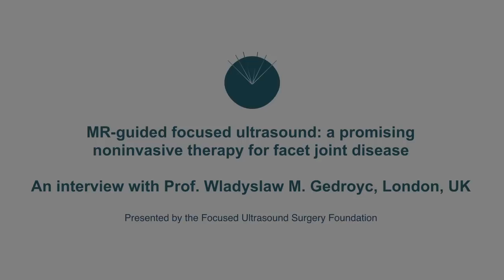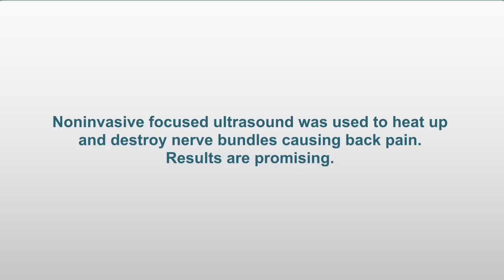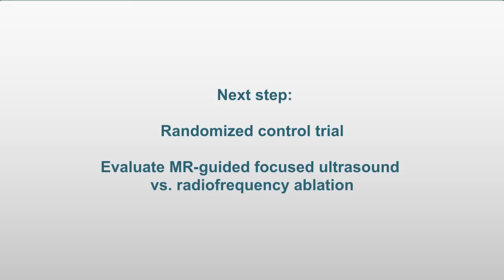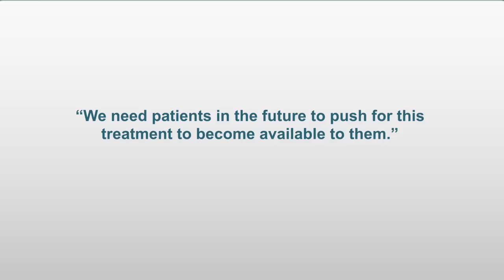UK Clinical trial will assess focused ultrasound as treatment for back pain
The Focused Ultrasound Surgery Foundation has awarded a research award to Professor Wladyslaw M. Gedroyc of St. Mary's Hospital in London for two-year randomized clinical trial comparing MR-guided focused ultrasound with radiofrequency ablation in the treatment of back pain caused by facet joint disease.
The clinical trial marks the next step in Gedroyc's pioneering efforts to develop a noninvasive treatment for facet joint disease that provides more complete and longer lasting pain relief than current therapies. He and his team at St. Mary's Hospital have already conducted a non-randomized pilot clinical trial in which MR-guided focused ultrasound was used to treat 17 patients suffering from extreme back pain caused by facet joint osteoarthritis. Post-treatment assessments show the technology is safe and effective.